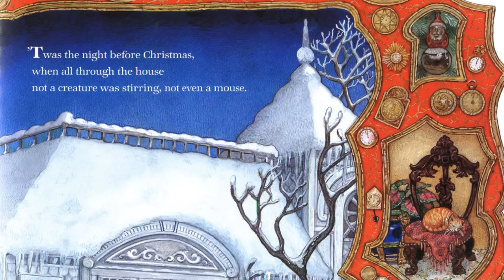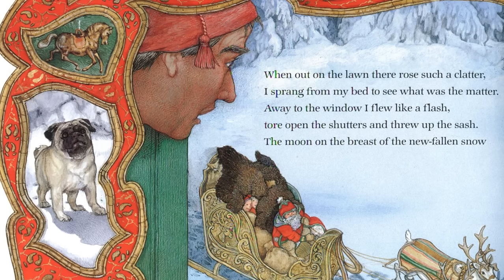The Night Before Christmas by Clement Moore, illustrated by Jan Brett.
The Night Before Christmas by Clement Moore, illustrated by Jan Brett. A Christmas classic.  An encounter between a father and Santa Claus.